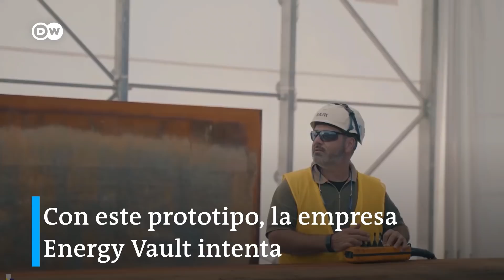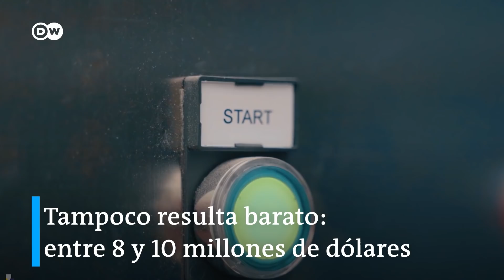Almacenar energía limpia con la ley de la gravedad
Una "start up" suiza ha lanzado un prototipo que permite almacenar energía de origen renovable. La idea es sencilla: apilar bloques de hormigón cuando hay excedentes de electricidad y dejarlos caer cuando no hay sol ni viento.